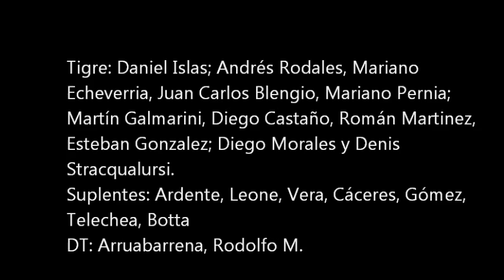2011- 03-21 - Gimnasia y Esgrima La Plata vs Tigre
FUTBOL ARGENTINO
Clausura 2011
Gimnasia y Esgrima La Plata vs Tigre